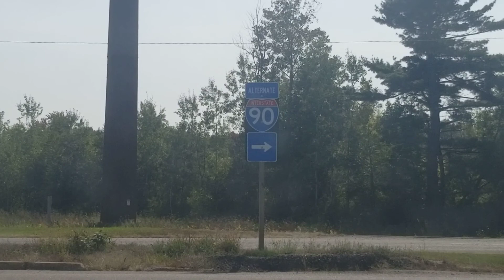ROAD TRIP || I-94 from Oakdale to Mouston in WI, USA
Beautiful afternoon road trip. Leaves are slowly changing from green to spectacular color of reddish and yellowish. Fall season is here.